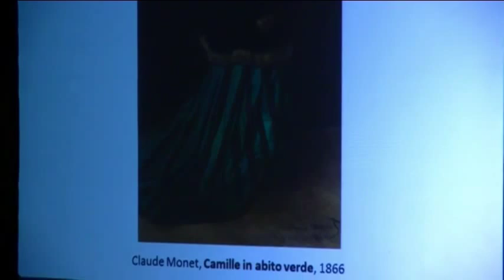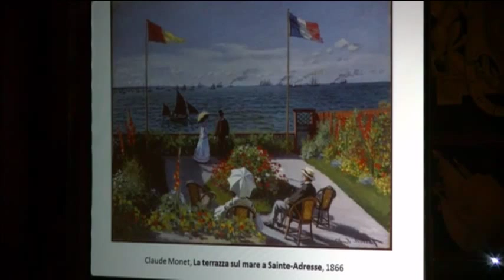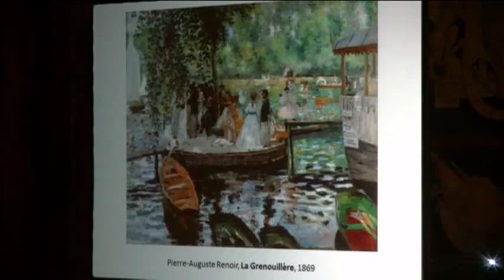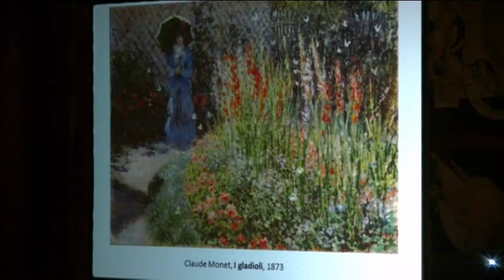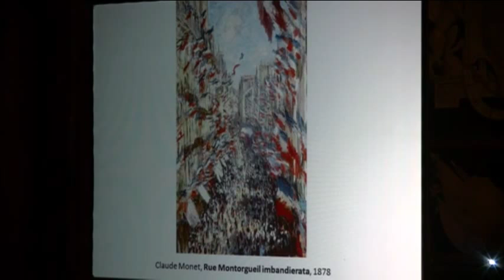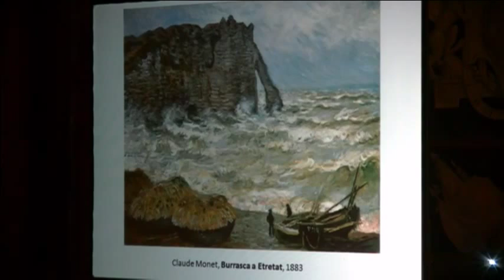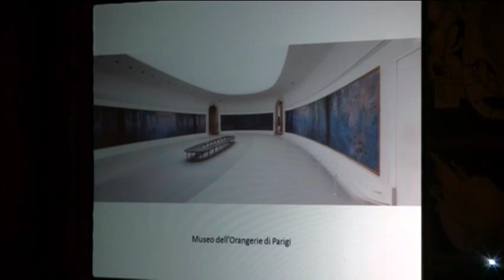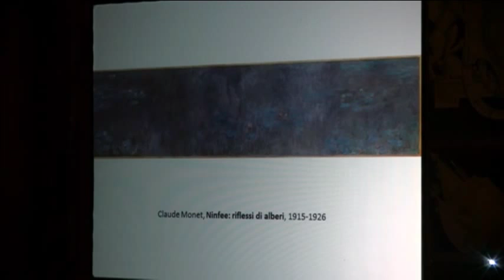4 novembre, ore 17.45, Sala del Maggior Consiglio Monet Marco di Capua Docente di Storia dell’Arte C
4 novembre, ore 17.45, Sala del Maggior Consiglio
Monet
Marco di Capua
Docente di Storia dell’Arte Contemporanea e Fenomenologia dell’Arte Contemporanea all’Accademia di Belle Arti di Napoli - Captured Live on Ustream